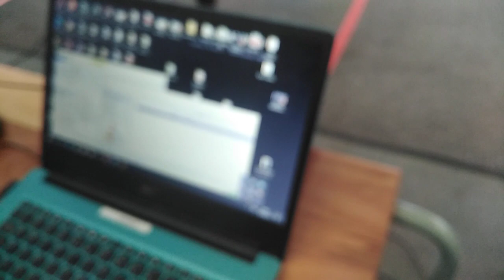ATHLONE HIGH 1ST DAY Gr8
BOM LIFE
MAD CITY
IMMORTAL LIGHTS AND MORE